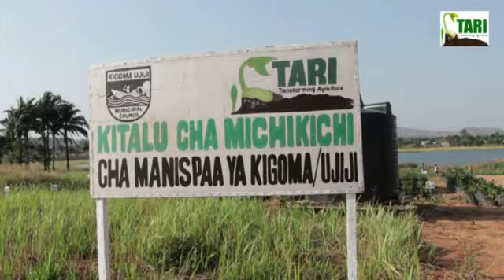MAKALA YA ZAO LA MICHIKICHI KUTOKA TARI KIHINGA MKOA WA KIGOMA